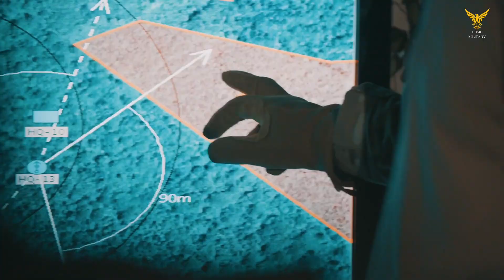Ripsaw M5 - Incredible Robot Combat Vehicle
10 September 2019 – At Defence & Security Equipment International 2019 in London from 10 to 13 September, Rheinmetall will be exhibiting its indefatigable Mission Master Unmanned Ground Vehicle (UGV), which is profoundly transforming the traditional warfare paradigm. This will mark the official market launch of the newest member of the Mission Master UGV family.

Already known for its incredible autonomous capabilities and all-terrain manoeuvrability, the Rheinmetall Mission Master serves as a force multiplier for infantry sections: it is able to carry a significantly heavier load than a dismounted soldier – or even an entire group of soldiers. Its robust design lets it shoulder over half a ton of supplies, equipment and materials, assuring that troops remain agile, while simultaneously quickening the pace of operations. Most importantly, the Mission Master keeps crews off the road and away from hostile and contested areas.

Safeguarding dismounted soldiers is not an easy task. Resupplying frontline units can be quite challenging, especially in complex environments. Whether the task at hand is to carry ammunition, specialized equipment, fuel or rations, resupply missions pose a burdensome risk to military personnel, especially during last mile resupply. The zone close to the front line often harbours numerous threats, including improvised explosive devices (IEDs), sniper fire and even enemy ambushes aimed at hindering friendly resupply operations.

This is where unmanned systems come into play. And not just any robotic system, since soldiers need a strong partner that can autonomously plan its own route, avoid obstacles, and re-plan as necessary, with the ability to operate off-road in rough terrain and handle a heavy payload of supplies. The Rheinmetall Mission Master – Cargo does all that and more. Moreover, Rheinmetall now offers a new trailer based on the same proven 8×8 platform as a means of multiplying capacity for last mile resupply operations.

This trailer offers plenty of storage space which is as modular as that of the Mission Master itself. In disaster relief operations, this could mean being able to carry more food, safe water, tents, medicine and other emergency supplies. For forward operating bases, this could mean additional electric power such as diesel generators, batteries, or even trailer-integrated solar panels that can be unfolded and deployed as necessary. And last but not least, specialized troops engaged in combat operations could also benefit from this extra storage capacity to reduce their physical burden. For example, navy divers could easily access their special equipment such as a dive boat, diving suit, air compressor, etc. It would be impossible for soldiers to carry all of these items on foot, but the Mission Master can bear the load with ease.

A robust new stabilized weapon system for the Mission Master

At DSEI 2019, Rheinmetall will also be displaying the acclaimed weapon system that was mounted on the Mission Master – Protection at the Ammunition Capability Demo 2019 in South Africa, which clearly impressed the visiting delegations. DSEI visitors will be able to take a close look at the unique Rheinmetall Fieldranger Multi weapon station armed with a 70mm rocket launcher from Thales – the same combination that fired a salvo of 14 rockets in South Africa, delivering 60 kg of explosives in 1.6 seconds.

The Mission Master – Protection UGV can also be mounted with 50mm weapon systems, .50 cal. machine guns and 40mm grenade launchers. Rheinmetall’s weaponized UGV minimizes the risk to friendly forces and substantially boosts the combat power of dismounted troops by providing close fire suppor.

Each variant of the Mission Master UGV is already networked to both the Argus soldier system and Rheinmetall Command and Control Software, which can be installed in any user’s battle management system. This integration capacity is a hallmark of Rheinmetall and will be on display at this year’s DSEI.

The rugged, ultraportable Argus soldier system can control the UGV and receive data from a multitude of sensors, delivering mission-critical information straight to soldiers’ tactical user interface. It can also send essential reconnaissance data and operational updates to higher echelons of command via Rheinmetall Command and Control Software.